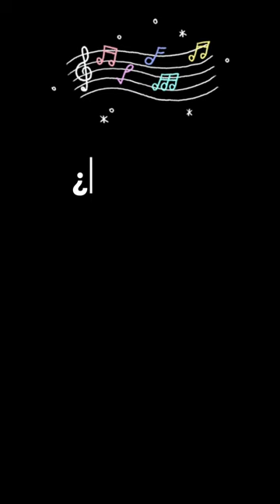Entrevista Ana Teruel Medina - compositora "Voces calladas silencios que claman"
Aquí os comparto una entrevista exprés, en el que la compositora Ana Teruel Medina habla de su cuarteto (o quinteto) para flautas "Voces calladas silencios que claman".

En el vídeo nos explica el porqué y cómo nació la obra, el nivel para el que está escrita y algunos detalles del proceso y la publicación.

Si alguna persona está interesada en otro tipo de repertorio o material didáctico de esta compositora puede conseguir sus